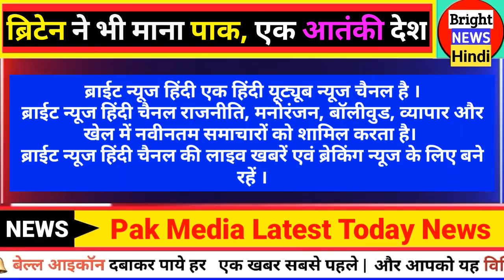Pakistan, Pak News Pak India News Pak Media Latest Today News pakmedia Breaking News